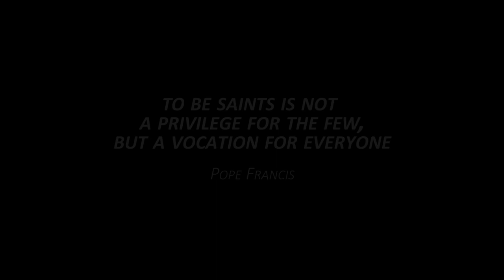ഈ കുസൃതികുട്ടിയെ അറിയാമോ... ഒന്ന് പരിചയപ്പെട്ടാലോ... Anne De Guigne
Anne De Guigne
വിശുദ്ധ വഴിയേ...
വിശുദ്ധരുടെ ജീവിത വഴിയിലൂടെ ഒരു യാത്ര...
 Episode - 5
St. Mary of Egypt
Concept - Jai Elisabeth
Direction, Gfx, Edit & Co-Ordination  -Midhun Sunny
Script Writer - Maria Jacob Chennamkulam
Content Editor - Jismon Sunny
Voice Over - Merlin K James
Inspiration - Dad & Mom
Technical Support - Amal Johny
Special Thanks To,
Alvin Thomas, All Jesus Youth